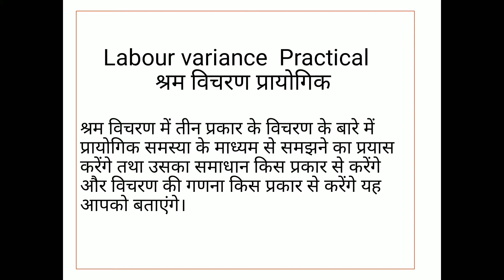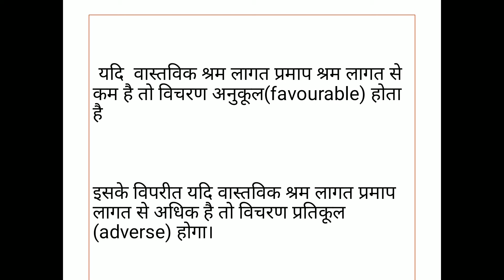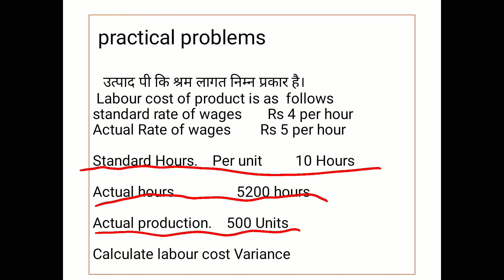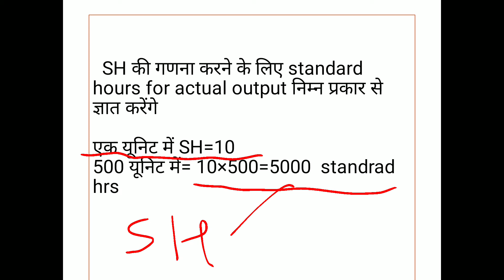Labour Varanice Practical II video No 04 II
USEFUL AND IMPORTANT INFORMATION ABOUT SOLUTION OF PRACTICAL OF MATERIAL VARIANCE BY Dr MAHENDER KUMAR KHARDIYA